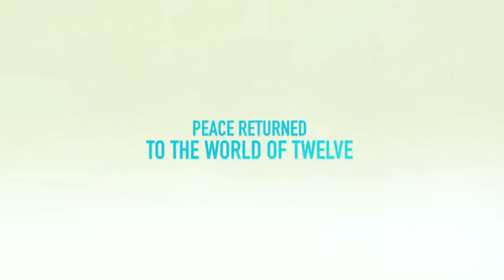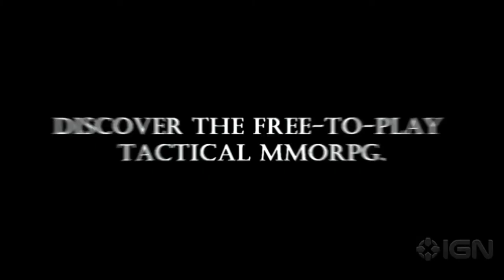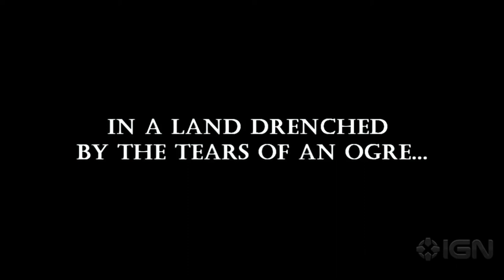Wakfu MMORPG ⚔️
💖 This channel exists to connect gamers with MMOs they'll love.

Is the MMORPG Wakfu fun to play in 2022? Join me as we take a close look at the first few hours of gameplay in Wakfu. If you like turn based, group based difficult PvE, robust crafting, sprinkled with PvP, you may find Wakfu fun. 👇 Read More 👇

~Timestamps~

0:00 What's unique?
0:22 What's Wakfu?
1:20 Is the UI clean?
2:10 How robust is character creation?
2:50 Remember this guy.
5:21 Is the tutorial helpful?
9:17 What do people say about Wakfu?
11:35 Is PvE too easy?
13:14 How flexible is character building?
15:24 How grounded is the worldbuilding?
16:55 Pay to Win?
18:57 What's after the tutorial?
21:46 Is Wakfu fun?